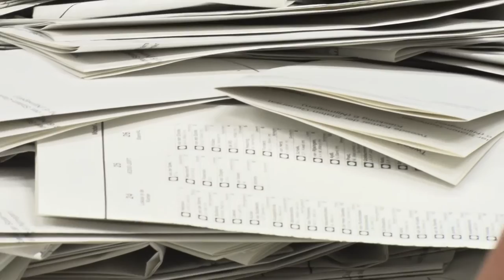Wat gebeurt er met uw stembiljet?